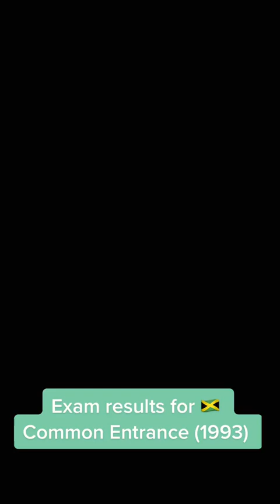TEST RESULTS WERE IN FOR THE COMMON ENTRANCE EXAM!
Sharing my experience of taking the Common Entrance Exam after only three months of living in Jamaica as a missionary kid.

Get our FREE 16-page Road Trip Planning Guide with Packing Lists for your next road trip! Contains:
3 suitcase packing lists,
4 cooler/ road trip food lists,
a vehicle checklist,
home preparation checklist,
2 visual packing lists for kids who aren’t reading yet,
an NPS cheat sheet,
and more!

All our product recommendations can be found in our Amazon shop

ABOUT US: The adventure doesn’t stop when the kids arrive. If anything, it just gets more interesting! Our family of eight is learning the joy of growing and exploring together. Join us as we learn how to make the most of our moments at home, on the road, and around the world.

Dinkum (pronounced DING-kum) is an Australian adjective that means “genuine” or “real”. Our family is grounded upon three decades of serious life-change. We know what it is to fight through abuse, addiction, and anxiety in order to build a life worth living. It takes grit to live a dinkum life, but we’re finding the journey to be worth every step.